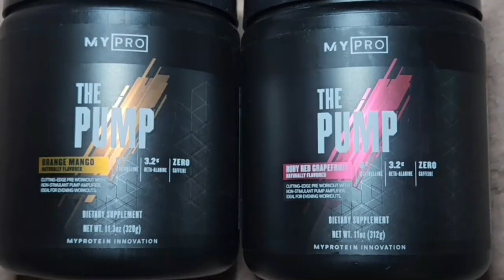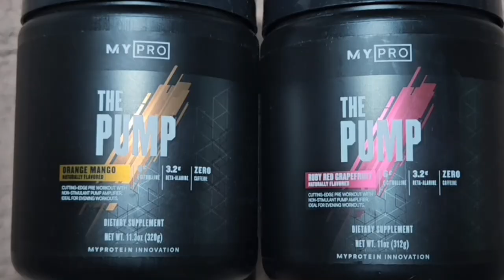Walking Bootless and PT... FINALLY! Achilles Surgery Week 5 Post Op - Road to Recovery Ep. 4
This video covers week 5 post surgery from rupturing my achilles tendon while playing basketball.

If you enjoyed the video and want to help support my growth on YouTube, leave a like and comment on this video because that's the only way to help my videos get recommended and reach a larger audience.

Channels That Helped Me: @NewbyYoutube @HelloImAlexa @AchillesRuptureRecoveryJourney

Get $5 Off Your InTheLab Orders With Code: CHRISCANHOOP

💰💰💰 ALL DISCOUNT LINKS AND CODES 💰💰💰

MyProtein Code: CHRISTOFER-R40

📈 SEO TOOL TO HELP GROW YOUR CHANNEL!